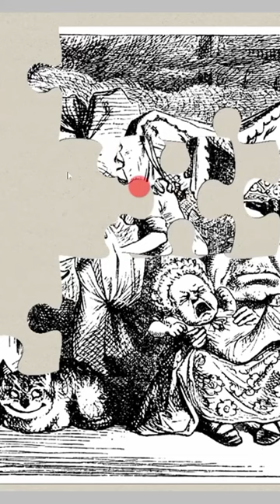020 Alice’s Adventures in Wonderland Jigsaw Puzzle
Illustrations of Alice's Adventures in Wonderland drawn by John Tenniel.
Alice's Adventures in Wonderland is a beloved children's book written by Lewis Carroll. It tells the story of a young girl named Alice who falls down a rabbit hole and enters a surreal and fantastical world. Throughout her adventures, she encounters peculiar creatures such as the Cheshire Cat, the Mad Hatter, and the Queen of Hearts. The story is known for its imaginative and whimsical elements, as well as its clever wordplay and satirical commentary on Victorian society. The book has been adapted into various forms of media, including films, television shows, and plays, and continues to captivate audiences of all ages.
Image: John Tenniel /Public domain